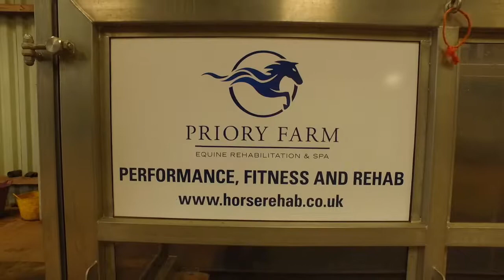Natasha Baker - Water Treadmill Training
As part of Freddie's new programme he is hitting the gym and going on the water treadmill once a week. This is his second session and I will be filling you in on what happens, what the benefits are and showing you exactly how it all works.